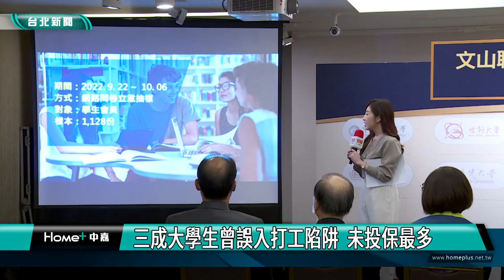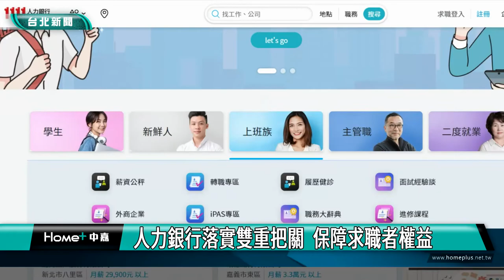打工 詐騙|文山聯盟攜手人力銀行 宣導反打工詐騙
打工詐騙事件層出不窮，為保護學生遠離打工陷阱，由臺北市文山區八所大專校院組成的「文山聯盟」與人力銀行合作，共同宣導反詐騙，並幫助打工的學生鋪設安全網，以行動表達對學生權益的重視。